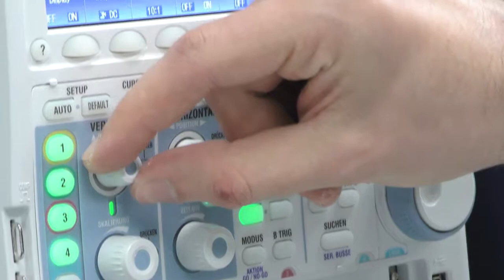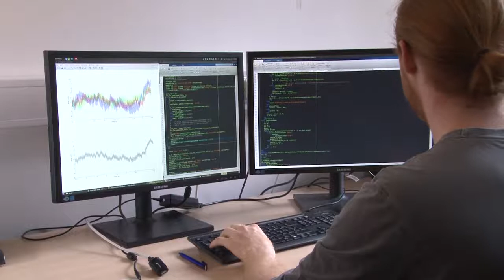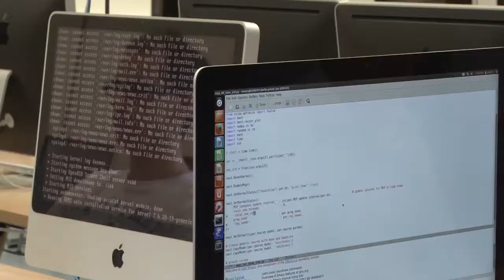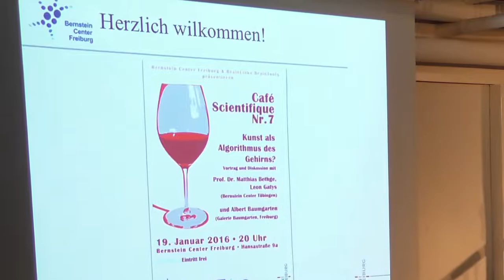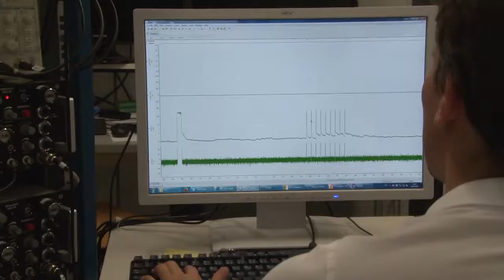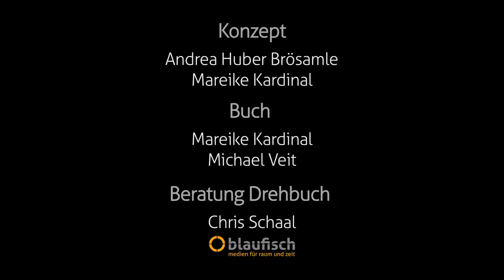Das Bernstein Center Freiburg im Porträt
Das Bernstein Center Freiburg ist eine zentrale wissenschaftliche Einrichtung der Universität Freiburg für die Forschungsgebiete Computational Neuroscience und Neurotechnologie

Was sind die Mechanismen neuronaler Netzwerke und die theoretischen Grundlagen der Funktion des Gehirns? Wie können Erkenntnisse aus der Grundlagenforschung auf diesem Gebiet auch zu einem besseren Verständnis einer Dysfunktion des Gehirns beitragen? Und wie können wir dieses Wissen einsetzen, um bessere Diagnostik und neue Therapien im Falle von Krankheiten oder Verletzungen des Gehirns zu entwickeln? Dies sind zentrale Fragen, auf die die Wissenschaftler*innen des Bernstein Centers Freiburg Antworten suchen. Erfahren Sie mehr über das Bernstein Center Freiburg in diesem Video, das mit Unterstützung des Bernstein Netzwerk Computational Neuroscience produziert und finanziell ermöglicht wurde.